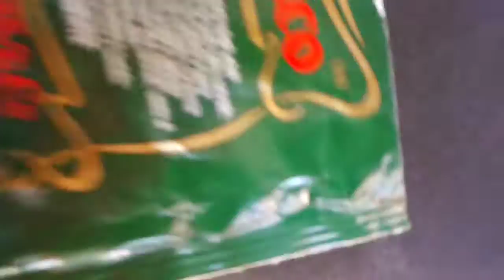CIGOLIO PORTIERE FIAT GRANDE PUNTO - UOVO DI COLOMBO RISOLUTIVO! TUTORIAL